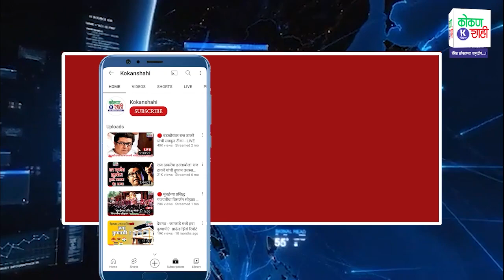भारतातील पहिल्या कंटेनर डाटा सेंटरचे कुडाळमध्ये दिमाखात उद्घाटन | Kudal | Kokanshahi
तंत्रज्ञान क्षेत्रातील आघाडीची कंपनी असलेल्या 'व्हॅरेनियम क्लाउड लिमिटेड'च्या एज डेटा सेंटरचा शुभारंभ आज कंपनीचे मॅनेजिंग डायरेक्टर हर्षवर्धन साबळे यांच्या प्रमुख उपस्थितीत कुडाळ येथे पार पडला. भारतातील किंबहुना जगातील हे पहिले कंटेनर डाटा सेंटर याचे उद्घाटन आज मोठ्या उत्साहात कुडाळ-एमआयडीसी येथे करण्यात आले.     या डेटा सेंटरमुळे गावे, छोटी शहरे जगाशी जोडली जातील. 'हायड्रा कुडाळ' या ब्रँड नावाने हे डेटा सेंटर ओळखले जाणार आहे. 'मेक इन इंडिया' या प्रोजेक्ट खाली यामुळे स्थानिक व्यावसायिकांना काम करण्याची संधी मिळाली आहे. कुडाळसारख्या ग्रामीण भागामध्ये हे कंटेनर डाटा सेंटर देशासाठी महत्त्वाची भूमिका बजावेल. यावेळी व्हॅरेनियमचे चीफ फायनान्शिअल ऑफिसर मुकुंदन राघवन, प्रोजेक्ट हेड विनायक जाधव आणि ऍडमिन संदीप नाटलेकर हे उपस्थित होते. चीफ फायनान्शिअल ऑफिसर मुकुंदन राघवन यांच्या हस्ते फीत कापून डाटा सेंटरचे उद्घाटन झाले.